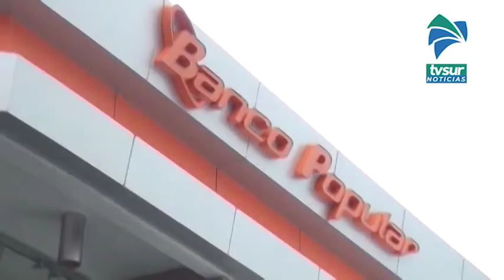Innovación permitirá a clientes de tarjetas del Banco Popular llevar un mejor control de sus gastos